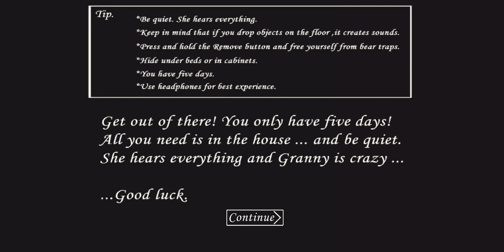Granny คุณยายแกรนนี่ EP.2 โหมดใหม่